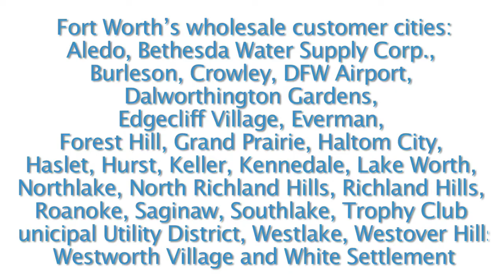Fort Report: Can your yard compete on efficiency?